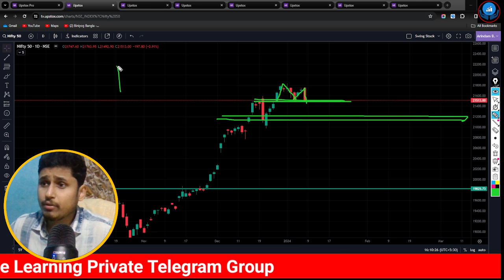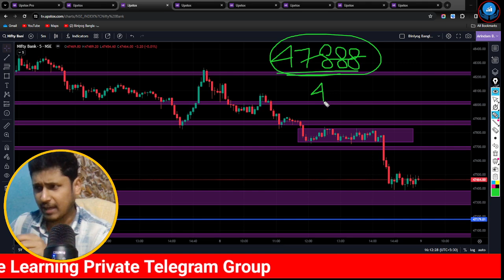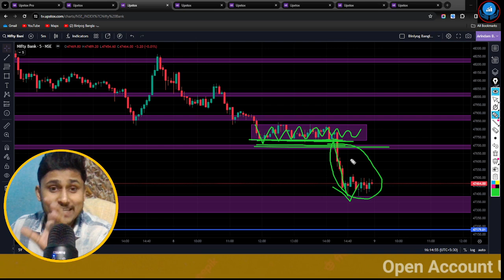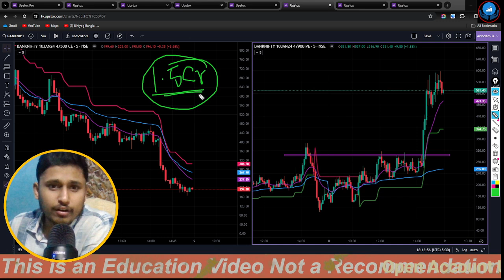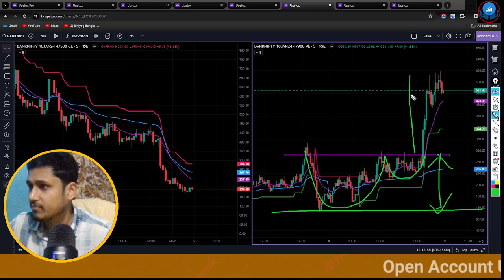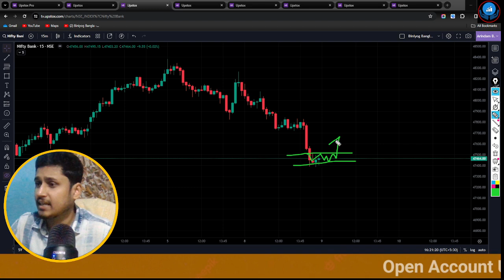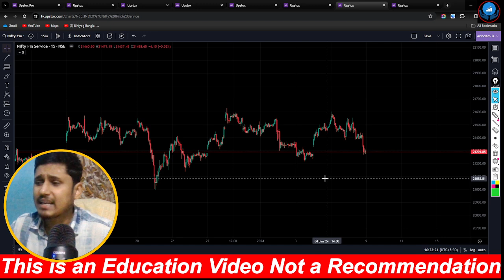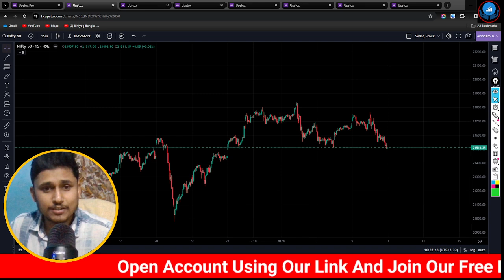শেয়ার বাজারে বড় পতন ! Stock Market আর কত নিচে যেতে পারে ? Nifty & Bank Nifty Prediction For Tomorrow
শেয়ার ট্রেডিং
শেয়ার মার্কেট
শেয়ার বাজার
biniyogbangla
শেয়ার ব্যবসা শিখতে চাই
লংটার্ম ইনভেস্টমেন্ট
লংটার্ম বিনিয়োগ
দীর্ঘমেয়াদি শেয়ার
দীর্ঘমেয়াদি বিনিয়োগ
শেয়ার মার্কেট
শেয়ার বাজার
শেয়ার বাজার ইন্ট্রাডে ট্রেডিং
ব্রেকআউট শেয়ার